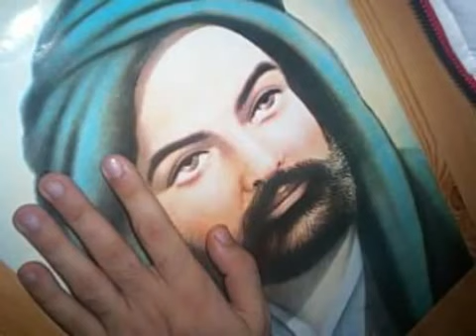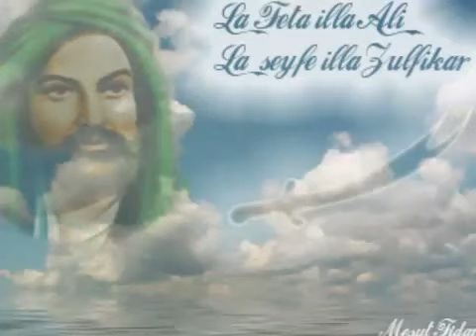Güler Duman bu gün ben şahımı gördüm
volkan baş